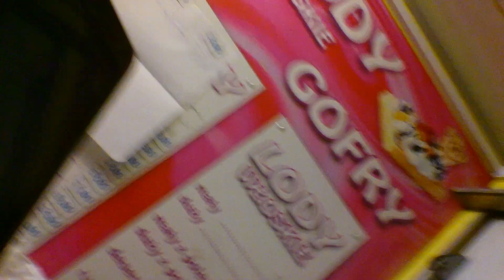o LITWIE I POLONII plemienne rozważania